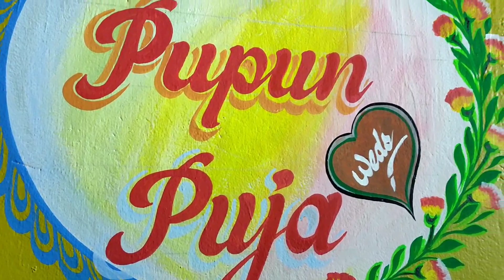Shadi Ke Liye Ghar Par Shuru Huaa Kaam | Work Started At Home For Marriage | Anil Ki Masti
Kyuki agar aap Bell Icon ko press nehin kartehin toh channel kaa latest notification aap tak nehin pahanch paayega.